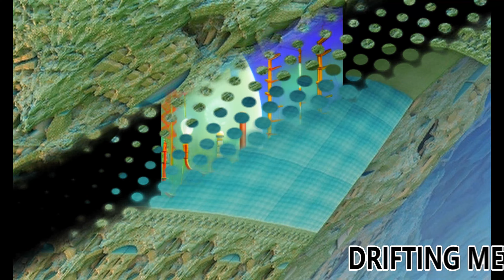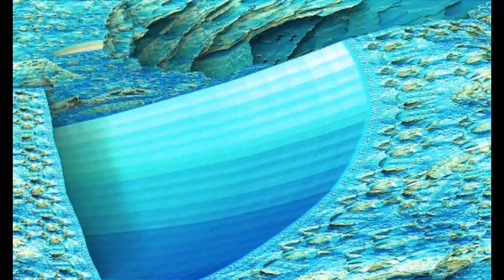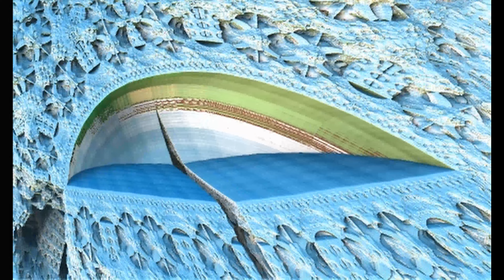Drifting meteor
Diseño multimedia ArteFrak Mandelbulb 3D. Diseño y fractalización : Lilia Morales y Mori.